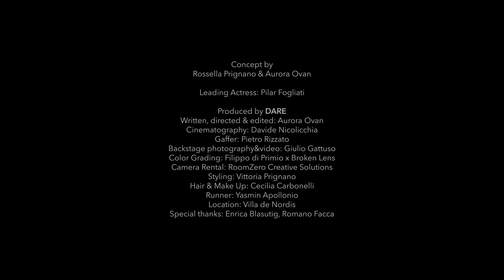Ro'Hara - Sa di te (Official Video)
Credits
Concept: Rossella Prignano & Aurora Ovan
Leading Actress: Pilar Fogliati

Produced by DARE
Written, directed & edited: Aurora Ovan
Cinematography: Davide Nicolicchia
Gaffer: Pietro Rizzato
Backstage photography & video: Giulio Gattuso
Color Grading: Filippo di Primio x Broken Lens
Camera Rental: RoomZero Creative Solutions
Styling: Vittoria Prignano
Hair & Make Up: Cecilia Carbonelli
Runner: Yasmin Apollonio
Location: Villa de Nordis
Special thanks: Enrica Blasutig & Romano Facca
Etichetta: LaPOP Music

Lyrics:
Sola, mi sento sola ti chiedo scusa
ho paura
le aspettative fanno male
dolore universale
altissimi muri invisibili
per disegare
i lividi che fanno male
 ma quanto brucia la paranoia
che sa di te
lo sai che fare
ma mi confondi
che c'è
vuoi consumarmi
e poi mi perdi e il tempo non riprendi
muta mi rendi muta
come una scema
la gola trema
non lo farai innamorare continuando a domandare
scegliemi ti prego sceglimi
so trasforare
quello che non ti piace in quello che ti piace
ma mi confondi
che c'è
vuoi consumarmi
Arriverà la notte in cui sarai un ricordo
morderò a pezzi la luna per i sogni che ho perso
in questo cielo nero senza senso
Sola mi sento sola
ti chiedo scusa
ci provo ancora
e ancora brucia la paranoia
ma mi confondi
che c'è
vuoi consumarmi